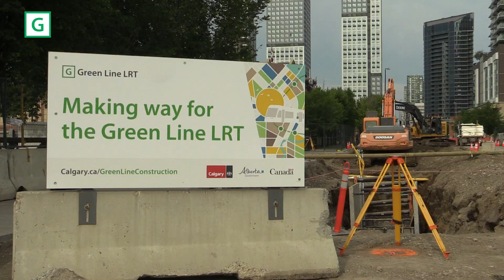Meet the Calgarians building the Green Line - Maurice Balych